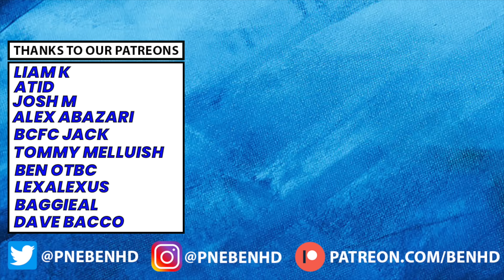MY CHAMPIONSHIP WEEK 38 SCORE PREDICTIONS!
Fixtures:
Swansea v Cardiff
Birmingham v Watford
Ipswich v Sheff Wed
Middlesbrough v Blackburn
Plymouth v Preston
Rotherham v Huddersfield
Stoke v Norwich
Sunderland v QPR
West Brom v Bristol City
Leeds v Millwall